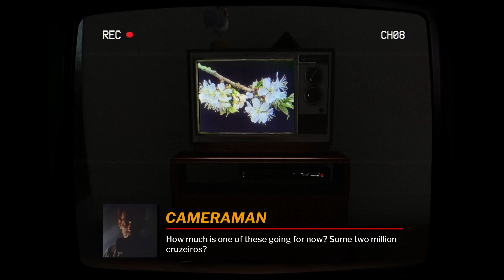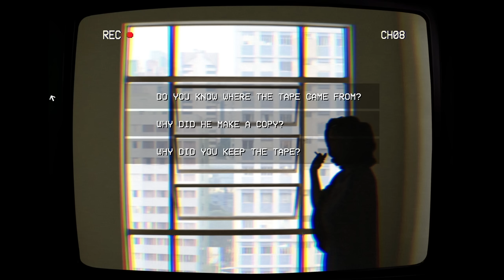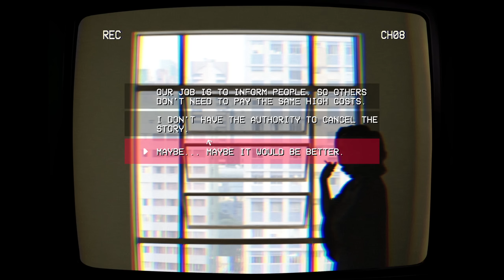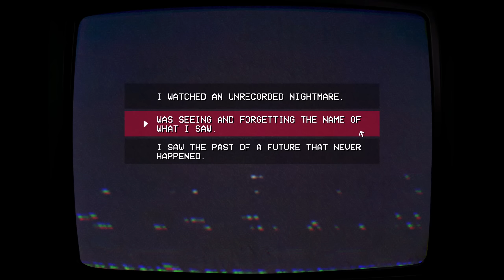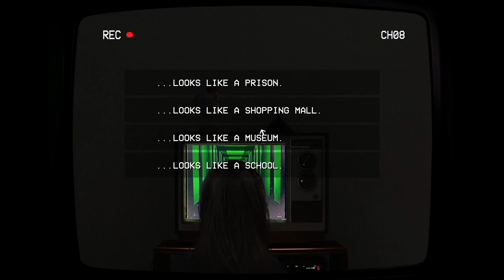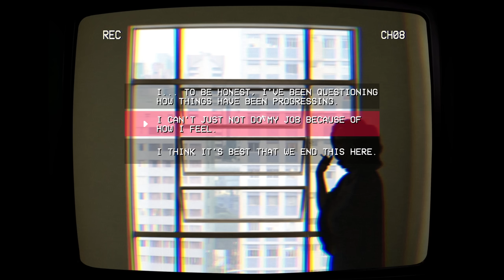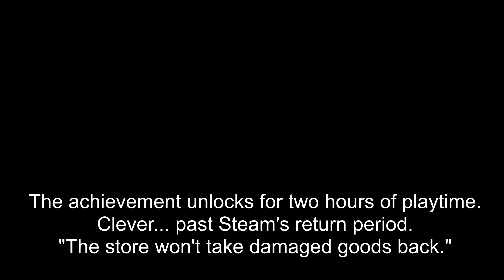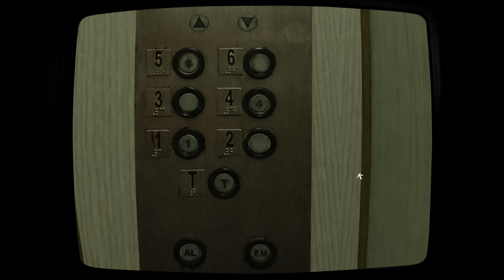TELEFORUM (All Endings/Achievements)